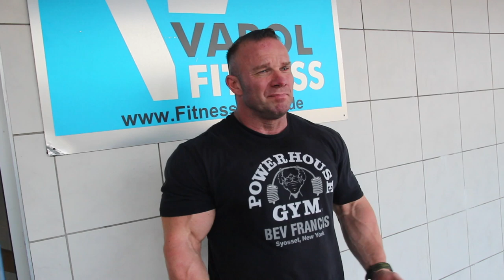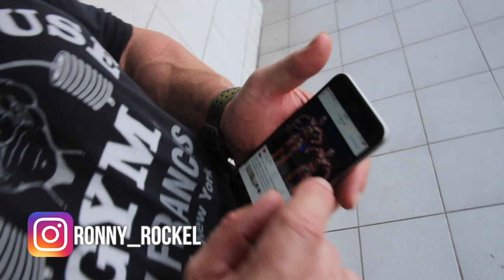SIXPACK wie Ronny Rockel! Echte Tipps vom Profi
Spart mit dem Code RONNY10 10% auf alles bei Gigas Nutrition!